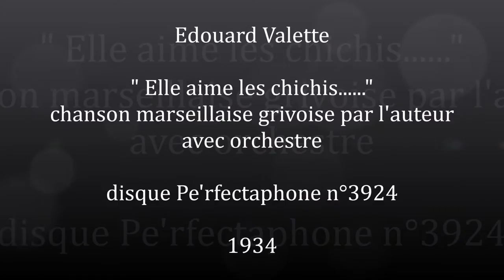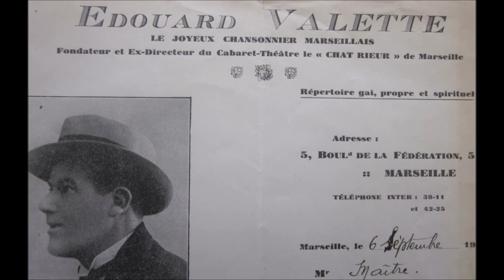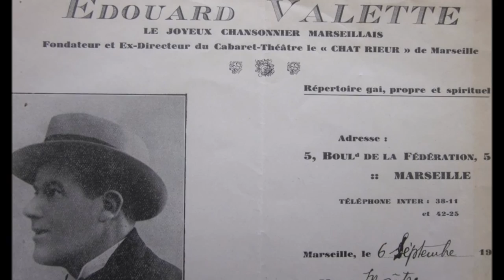Edouard Valette " Elle aime les chichis....." 1934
Edouard Valette " Elle aime les chichis. " de Valette et Alton
chanson grivoise marseillaise par l'auteur
disque 78 tours Perfectaphone n° 3924 en 1934/35